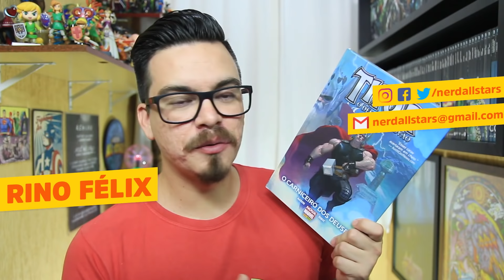THOR: O CARNICEIRO DOS DEUSES - História Completa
A história completa do quadrinho THOR: O CARNICEIRO DOS DEUSES.

/nerdallstars
/nerdallstars
/nerdallstars